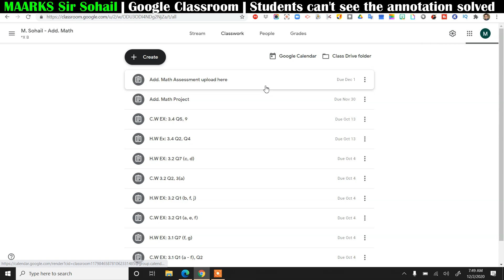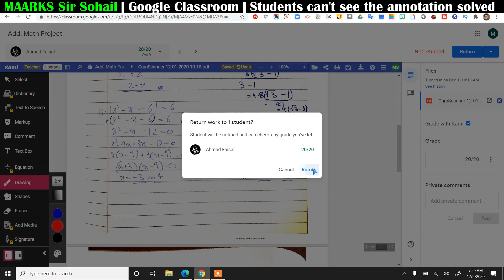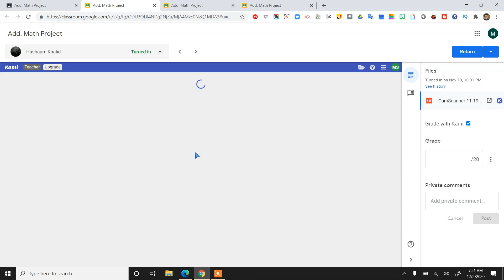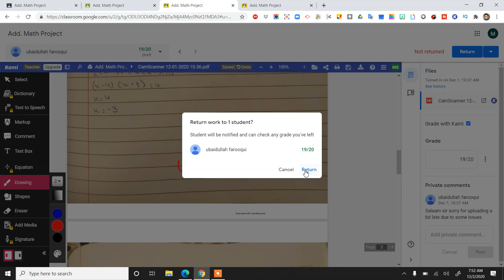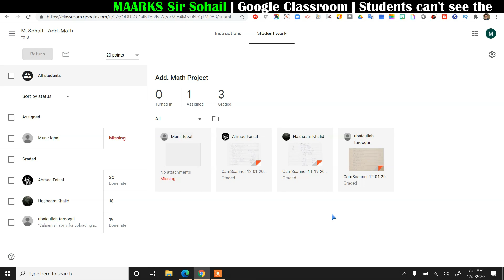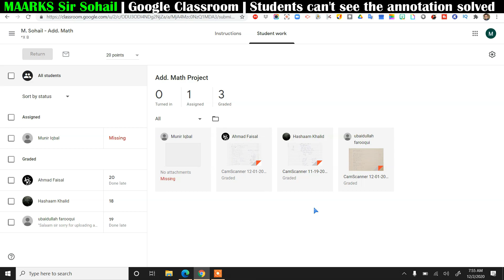students can't see annotation in google classroom solved | google classroom marking assignments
This is the solution if students can't see the annotation you do in google class room  don't worry after watching this video your problem will be solved

Learn how to annotate directly in google classroom or g suite. Yes directly, experience it with new way like you have never before. . It's really amazing and it will make your google classroom experience great.

Watch other video on google classroom (complete guide) click the link below to open playlist.

Learn Zoom like a Pro

students can't see annotation in google classroom solved
google classroom marking assignments

how to annotate pdf in google classroom
students email in google classroom
google classroom with kami